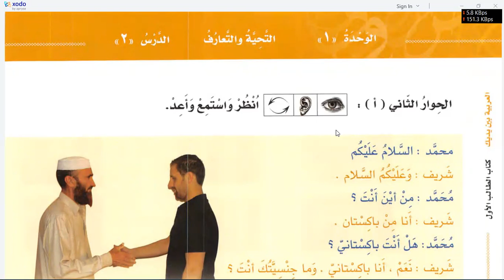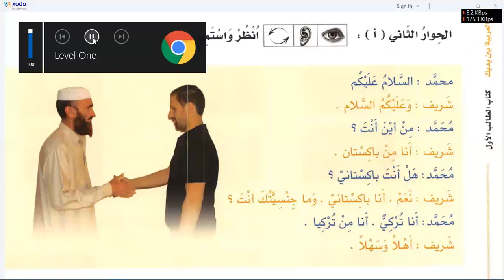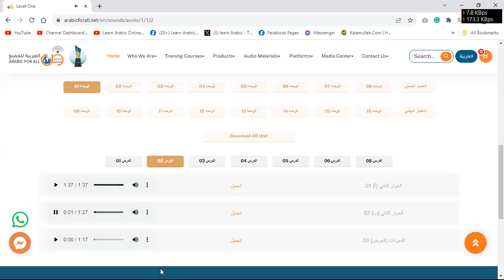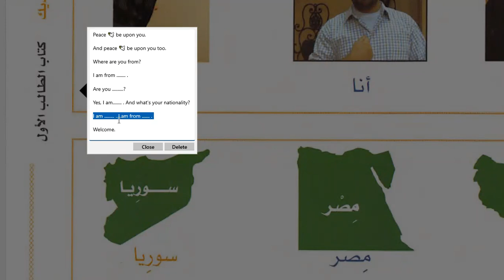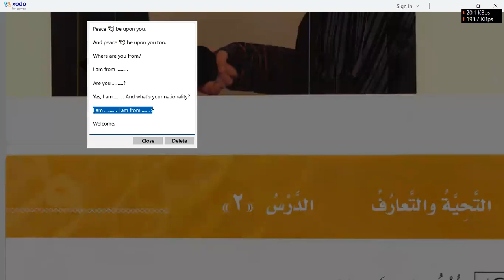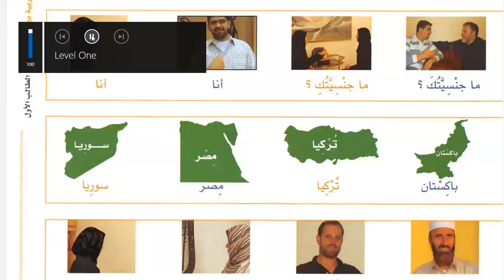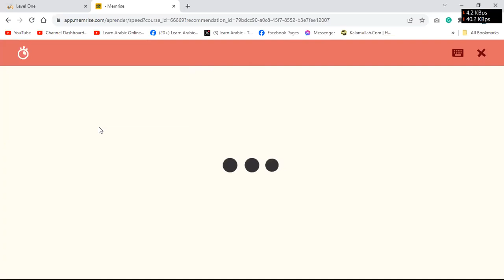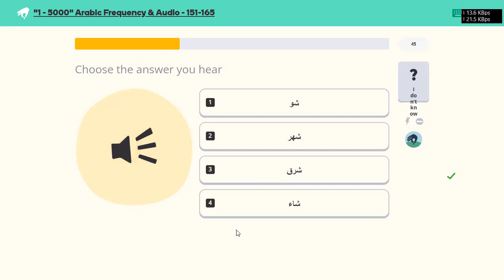Learn Arabic | Day 2 | العربية بين يديك كتاب الطالب ١ الجزء ١ | chapter 2